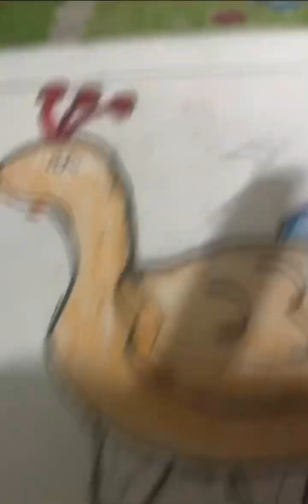ময়ূর যেভাবে রং করবেন🤗